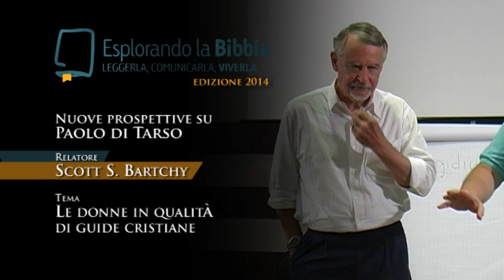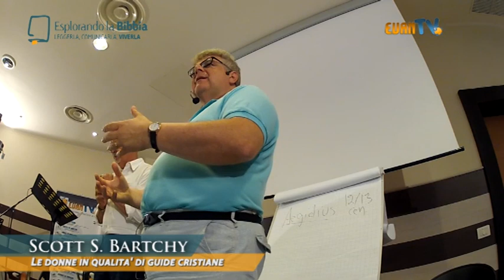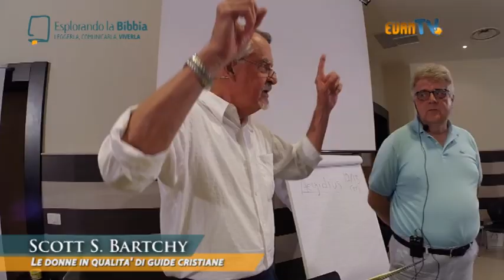Le donne come guide cristiane_sessione 4 prof. Bartchy